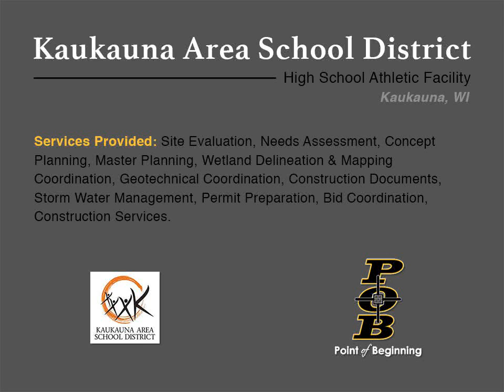Kaukauna Area School District | Kaukauna High School | Time Lapse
Kaukauna Area School District
Kaukauna High School
Athletic Facility

Clientele: Athletics

Project Features: This project consisted of two phases. Phase 1 included the development of a new 8-lane, 9-sprint lane track, all-weather surface and striping, the construction of new field events, a synthetic turf football field, a 2,000 seat capacity Home bleacher area, with a storage area, new scoreboard and stadium lights, plaza with an entry statement and ticket booth, spectator drop-off area, relocated existing bus drive, and storm water retention areas.

Phase 2 included additional parking, adding 1,000 seat capacity Visitor bleacher areas to the football stadium, upgraded Varsity and Junior Varsity competition soccer fields, which included re-grading and re-seeding of the field, bleachers, fencing, netting, press box and dugouts. Phase 2 also included improvements to the existing baseball and softball fields; new bleachers, protective netting, batting cages and bullpen, and an upgraded existing infield. The addition of portable bleachers to the tennis court is also a part of Phase 2.

Services Provided: Site Evaluation, Concept Planning, Master Planning, Geotechnical Coordination, Construction Documents, Storm Water Management, Permit Preparation, Bid Coordination, Construction Administration, and Construction Layout.